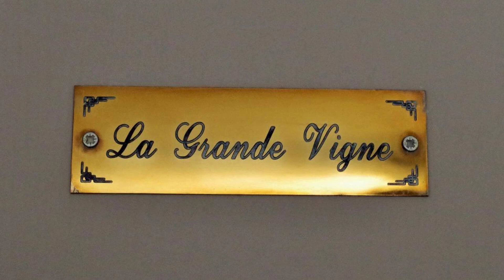Domaine Joseph Lafarge, Lugny, France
About Property:
Offering a sun terrace and views of the Saône river, Domaine Joseph Lafarge is located in Lugny. Free private parking is available on site.

All rooms feature a private bathroom with a walk-in shower or a spa bath.  Domaine Joseph Lafarge features free WiFi throughout the property.

A continental breakfast is served every morning in the common area with home made cakes and yogurts, fresh bread and jams. Homemade meals prepared with local produce are also a...
Property Type: Hotel
Address: 630 Lieu Dit Le Grand Bois, 71260 Lugny, France
Searching For
1. Domaine Joseph Lafarge - Lugny - France
2. Domaine Joseph Lafarge - Lugny - France Address
3. Domaine Joseph Lafarge - Lugny - France Rooms
4. Domaine Joseph Lafarge - Lugny - France Amenities
5. Domaine Joseph Lafarge - Lugny - France Offers and Deals
Audio Credit:
Track Title: Reasons To Hope
Artist: Reed Mathis